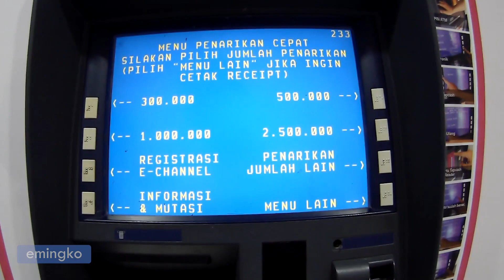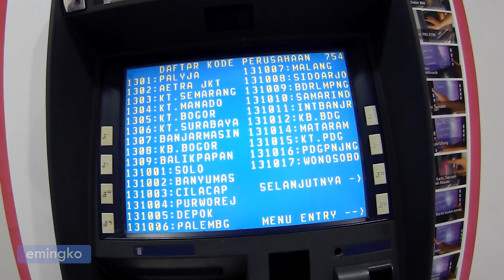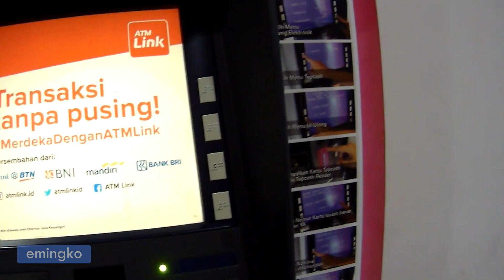Cara Bayar Tagihan Air PDAM di ATM BNI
Ini merupakan tutorial langkah-langkah cara bayar tagihan air PDAM di mesin ATM Bank BNI.